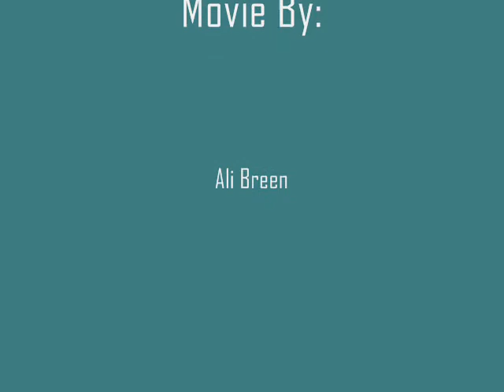Battle of Shiloh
Student Documentary